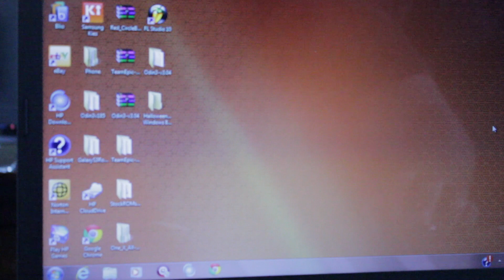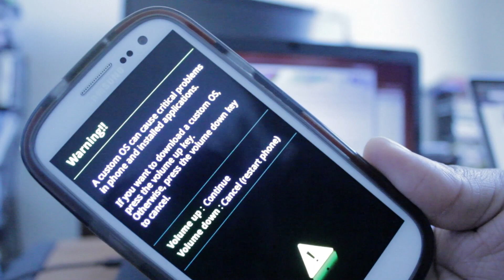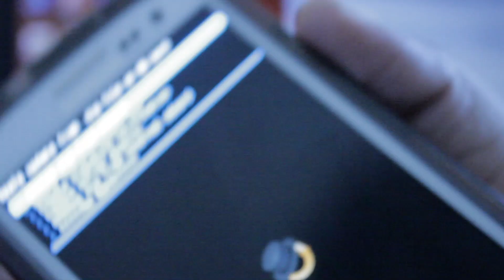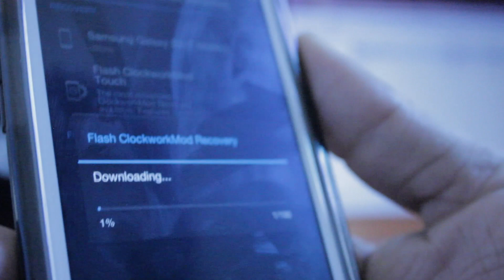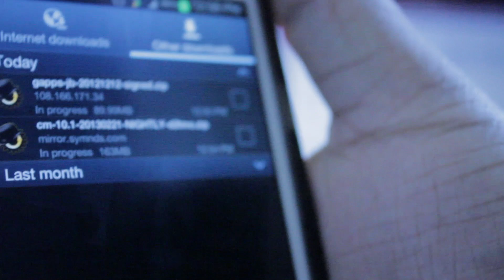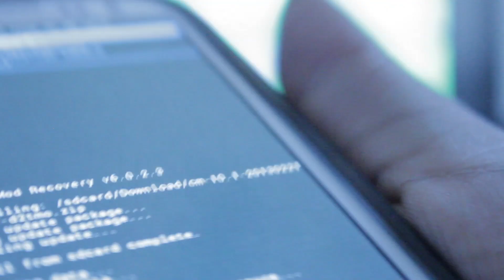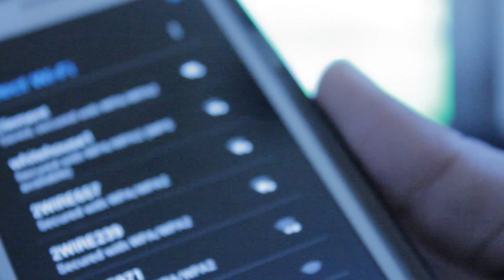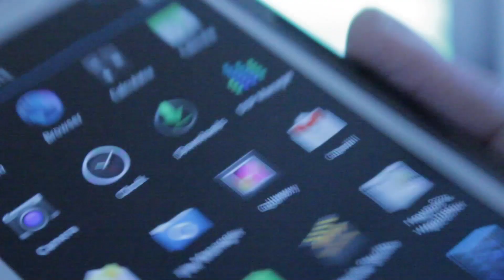How To Root And Upgrade T mobile GS3 To 4.2.2 (4.1.1 Only)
Network!